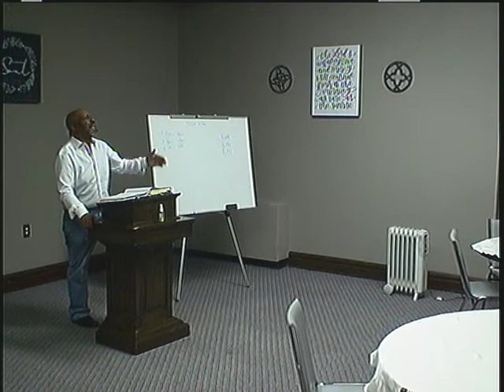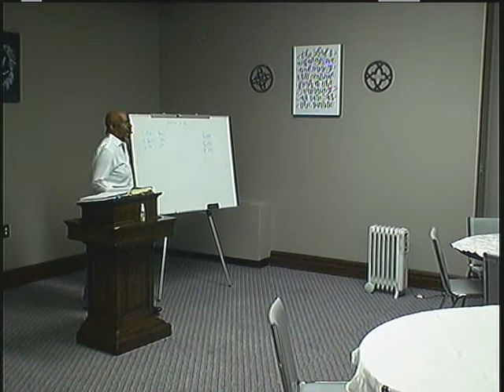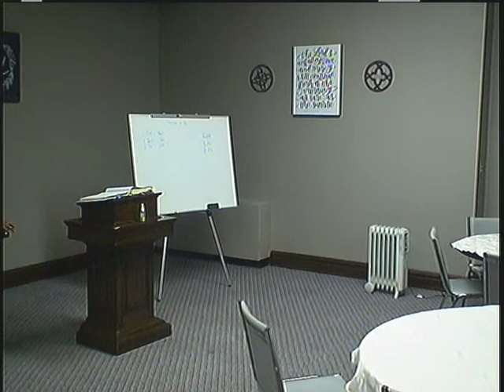12-12-19 Thursday Bible Study - Pastor Wilson